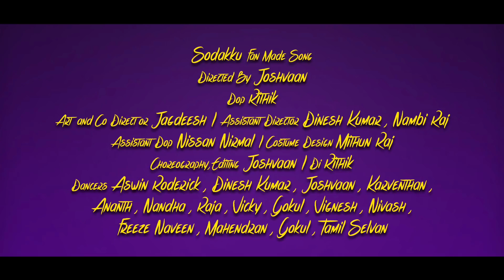Thaanaa Serndha Koottam - Sodakku Dance Video | Suriya | Anirudh l Keerthi Suresh | TamiZhanda Entt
Tamizhanda Entertainment proudly presents Sodakku - Dance Cover | Thaanaa Serndha Koottam.

Lead - Aswin Roderick
Directed by - Joshvaan
DOP - Rithik
Co & Art Dir - Jegadeeshwaran
Asst Dir - Dinesh kumar | Nambi Rajan
Asst DOP - Nissan Nirmal
Editing & Choreography - Joshvaan
Costume Designer - Mithun Raj